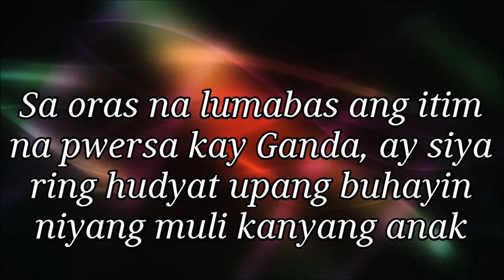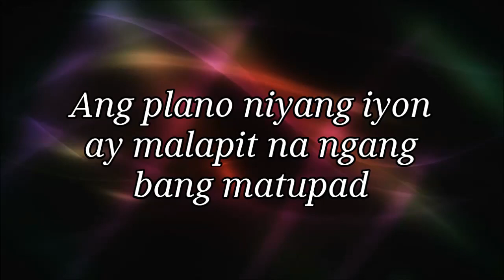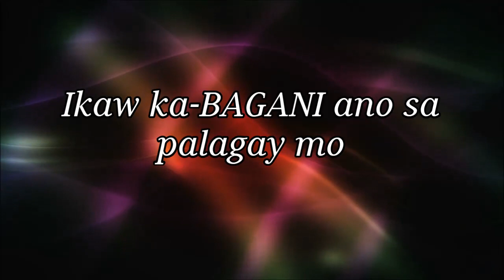BAGANI August 10 Planong Pagbangon ni SArimaw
Bagani Full Episodes
Bagani Simula
Kilalanin ang mga nasa likod ng kinaaabangang Bagani

Enrique Gil
Liza Soberano
Matteo Guidicelli
Sofia Andres
Makisig Morales

Diether Ocampo
Enzo Pineda
Rayver Cruz
Maricar Reyes
Dimples Romana as Selma
Precious Lara Quigaman
Ana Abad Santos as Cristea
Lito Pimentel
Robert Seña
Christian Vasquez
Rufa Mae Quinto